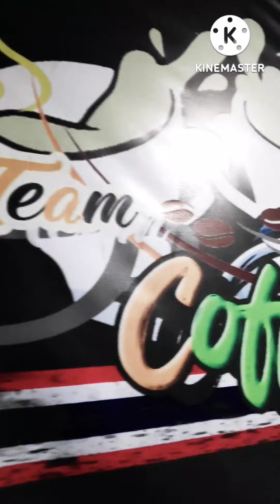Repainting My Classic250 from Matte Black to Battleship Grey.